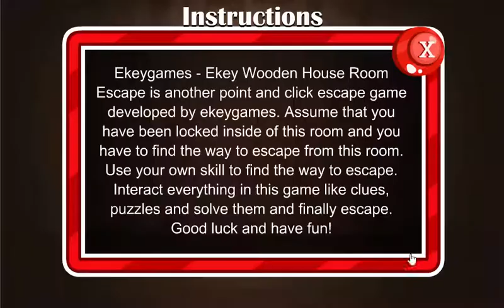Ekey Wooden House Room Escape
Game description: Ekeygames - Ekey Wooden House Room Escape is another point and click escape game developed by ekeygames. Assume that you have been locked inside of this room and you have to find the way to escape from this room. Use your own skill to find the way to escape. Interact everything in this game like clues, puzzles and solve them and finally escape. Good luck and have fun!